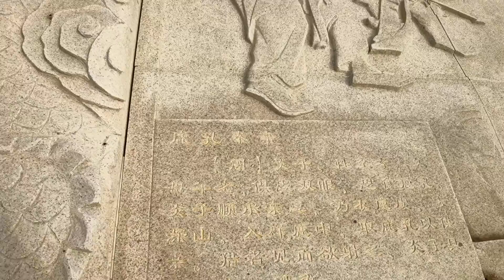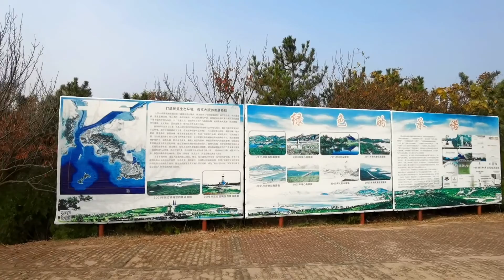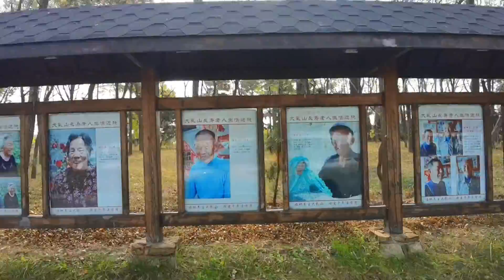乳山银滩业主结伴游览母亲山，大乳山景区这是怎么了？